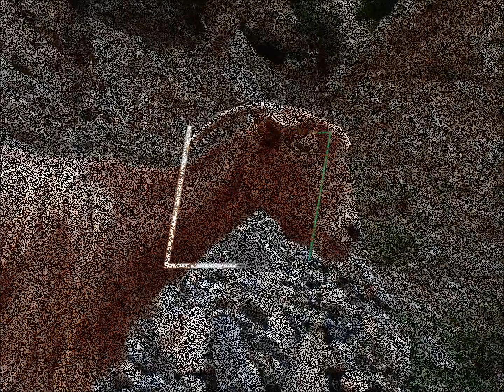Multi-day hike on the E4 in southwest Crete - walking in Crete in October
Multi-day hike on the E4 in southwest Crete: To follow the E4 walking path, it is often useful to stay overnight in the area. The E4 on Crete runs over a large part of the island and the distances are large. That is why this week we are going to spend a few days in southwest of Crete. In this area is a part of the European E4 walking path. This coastal area of Crete is rugged and does not have an extensive road network. Most parts of the E4 are not accessible by car. Therefore it is so special to walk here in the tranquillity of unspoiled nature.

Samaria gorge: The best known gorge in Greece is the Samaria gorge on Crete. The name comes from the deserted village of Samaria in the gorge, which owes its name to the church of Oia Maria. During the Ottoman rule it was a hiding place for rebels and the local population. Many native species of plants and animals live in the gorge, including the wild mountain goat, the Kri-Kri. In 1962 the area was declared a national park and since 1981 the park is under the supervision of UNESCO. The narrowest point in the gorge is called Iron Gates.

Gavdos the most southern island of Europe - walking on Gavdos - Crete

Mehrtägige Wanderung auf der E4 in Südwest-Kreta: Um dem E4 Wanderweg zu folgen, ist es oft sinnvoll, in der Gegend zu übernachten. Die E4 auf Kreta läuft über einen großen Teil der Insel und die Entfernungen sind groß. Deshalb werden wir diese Woche ein paar Tage an der Südwestküste von Kreta verbringen. In dieser Gegend befindet sich ein Teil des europäischen E4-Wanderweges. Diese zerklüftete Küstenregion von Kreta hat kein umfangreiches Straßennetz. Die meisten Teile der E4 sind nicht mit dem Auto erreichbar. Deshalb ist es so besonders, hier in der Ruhe der unberührten Natur zu wandern.

die Samaria-Schlucht: Die bekannteste Schlucht in Griechenland ist die Samaria-Schlucht auf Kreta. Der Name kommt von dem verlassenen Dorf Samaria in der Schlucht, die ihren Namen der Kirche von Oia Maria verdankt. Während der osmanischen Herrschaft war es ein Versteck für Rebellen und die lokale Bevölkerung. In der Schlucht leben viele einheimische Pflanzen- und Tierarten, darunter die wilde Bergziege, der Kri-Kri. 1962 wurde das Gebiet zum Nationalpark erklärt und seit 1981 steht der Park unter der Aufsicht der UNESCO. Die engste Stelle in der Schlucht heißt der eisernen Pforte.

Gavdos die südlichste Insel Europas - zu Fuß auf Gavdos - Kreta

Meerdaagse wandeling over de E4 in Zuidwest-Kreta: Om het E4 wandelpad te volgen, is het vaak handig om in de buurt te overnachten. De E4 op Kreta loopt over een groot deel van het eiland en de afstanden zijn enorm groot. Daarom gaan we deze week een aantal dagen overnachten  aan de zuidwestkust van Kreta. In deze omgeving ligt een deel van het Europese E4 wandelpad. Dit kustgebied van Kreta is behoorlijk ruig en heeft geen uitgebreid wegennetwerk. De meeste delen van de E4 zijn niet bereikbaar met de auto. Daarom is het zo bijzonder om hier te wandelen in de rust van de ongerepte natuur.

de Samaria kloof: De bekendste kloof in Griekenland is de Samaria kloof op Kreta. De naam komt van het verlaten dorp Samaria in de kloof, dat op haar beurt de naam dankt aan de kerk van Oia Maria. Tijdens de Ottomaanse overheersing was het een schuilplaats voor rebellen en de lokale bevolking. In de kloof leven veel inheemse soorten planten en dieren, waaronder de wilde berggeit, de Kri-Kri. In 1962 wordt het gebied uitgeroepen tot nationaal park en sinds 1981 staat het park onder toezicht van UNESCO. Het smalste punt in de kloof wordt de IJzeren Poort genoemd.

Gavdos het meest zuidelijke eiland van Europa - wandelen op Gavdos - Kreta